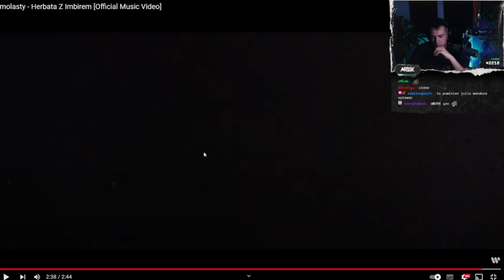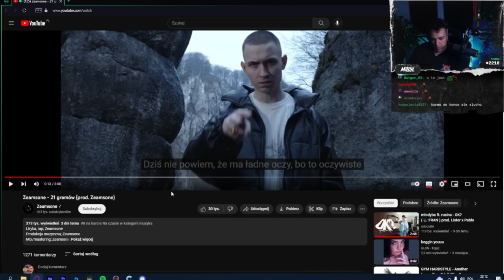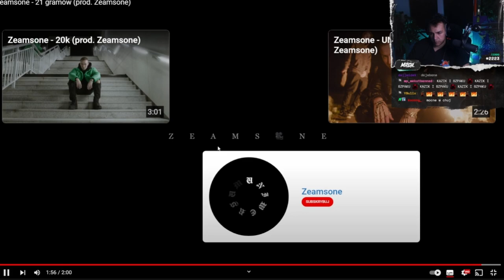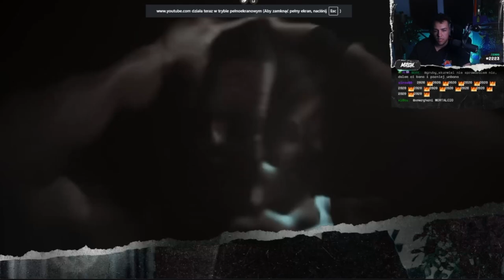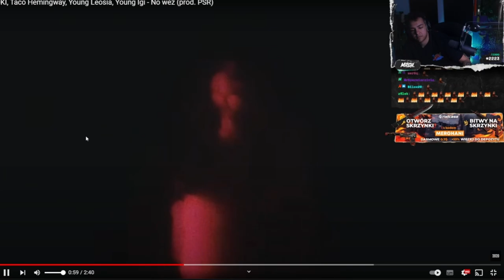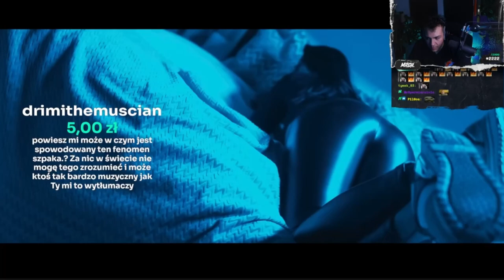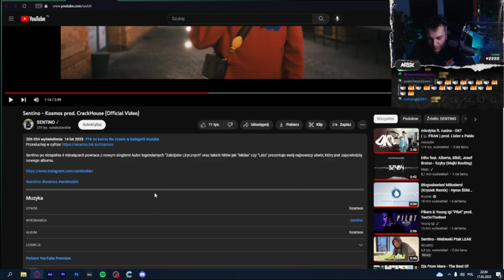Merghani ocenia najnowsze piosenki Avi, PR8BL3M, Genzie, Zeamsone, Smolasty, Club 2020, Żabson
Merghani ocenia najnowsze piosenki Avi PR8BL3M, Genzie,